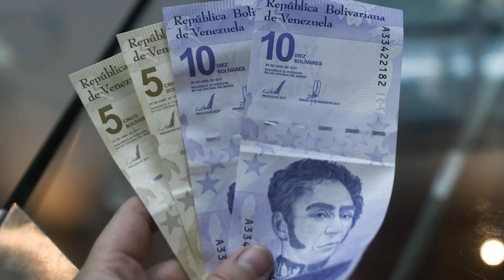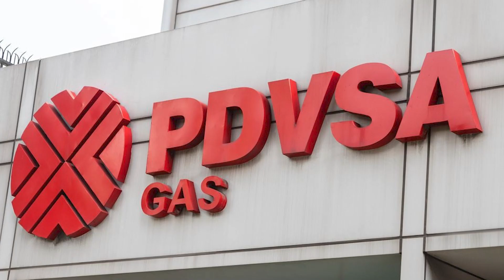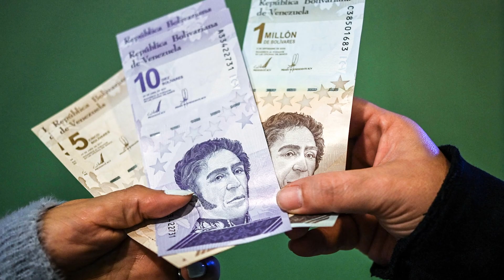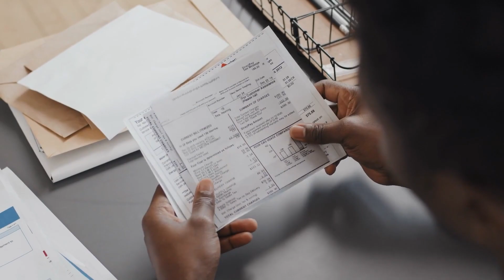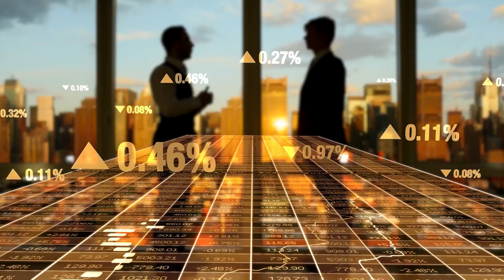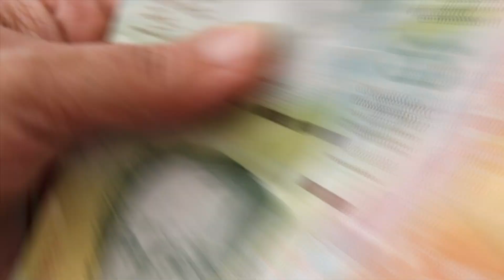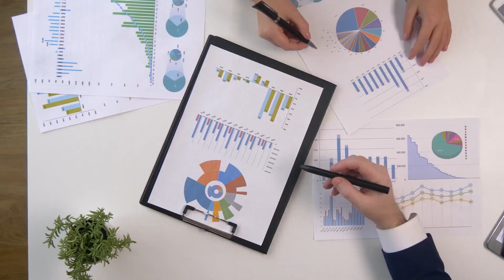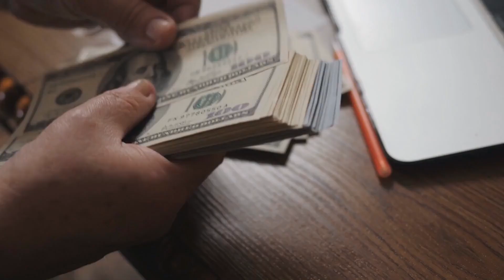The Hidden Truth Behind Venezuela's Economic Crisis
Today's video is about The Hidden Truth Behind Venezuela's Economic Crisis

Watch this eye-opening video to uncover the hidden truth behind Venezuela's economic crisis. In "Why Venezuela Economy Is So Terrible," we delve deep into the complex factors that have led to the current dire state of affairs in the country.

Join us as we explore the root causes, from mismanagement of resources to rampant corruption and political instability. Discover how these elements have combined to create an economic crisis of unprecedented magnitude.

Through detailed analysis and expert interviews, we shed light on the consequences faced by Venezuelan citizens, including hyperinflation, food and medicine shortages, and mass emigration. Gain a comprehensive understanding of the challenges the Venezuelan economy is grappling with.

Furthermore, this video examines the historical context that shaped Venezuela's economic trajectory, delving into the rise and fall of oil revenue and the missteps in economic policies.

Whether you're seeking to stay informed about global economic issues or have a keen interest in understanding the plight of Venezuela, "The Hidden Truth Behind Venezuela's Economic Crisis" provides invaluable insights.

Don't miss out on this thought-provoking exploration of the factors crippling Venezuela's economy.

Travel The World is a Channel that focuses on travel, vacation, and logistics. It provides travel guides, travel tips, and the best places to travel for vacation, holidays, and travel destinations worldwide. Travel The World gives your information on cheap places to travel and the most beautiful places to travel worldwide.